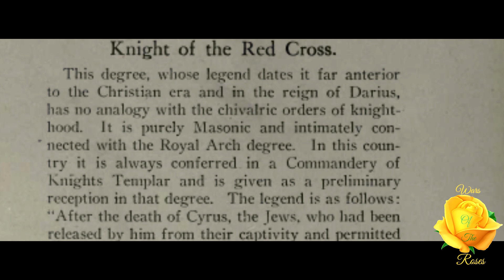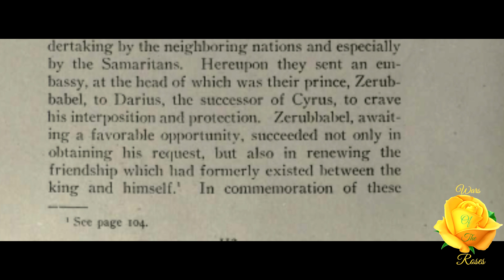Knight of the Red Cross: The Origin of Freemasonry and Knights Templar 30/39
“This degree, whose legend dates it far anterior to the Christian era and in the reign of Darius, has no analogy with the chivalric orders of knighthood. It is purely Masonic and intimately connected with the Royal Arch degree.” This is part 30 of 39 on The Origin of Freemasonry and Knights Templar series by John Bennett.